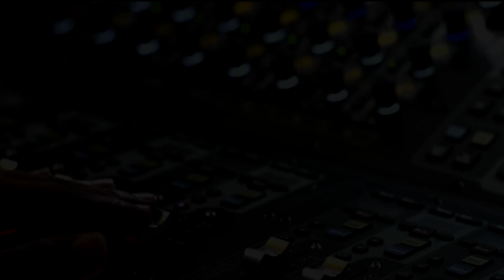Paul Mooney Presents: "A Night Of Comedy" (promo)